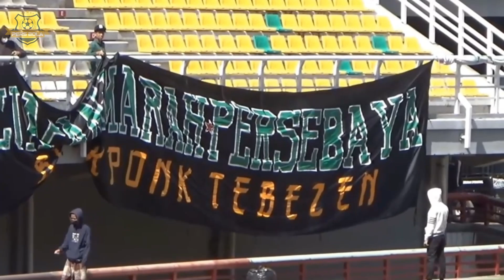AJI SANTOSO SIAPKAN KEJUTAN JELANG LAGA PERSEBAYA VS PSM MAKASAR. BAWA BANYAK PEMAIN MUDA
Jelang laga yang mempertemukan Persebaya Surabaya melawan PSM Makassar, Sabtu (10/9/2022) mendatang, berikut prediksi skor yang dibuar redaksi. Bajul Ijo mematok target untuk mematahkan rekor tak pernah kalah PSM Makassar di kandang mereka, Stadion BJ Habibie, Pare-Pare. Untuk dapat mematahkan rekor tersebut, Aji Santoso tentunya sudah mempersiapkan perfomra Persebaya Surabaya dengan sangat baik. Dia paling menyorot finishing tim agar mendapat hasil yang maksimal.

Melansir Persebaya.id, Aji ingin anak asuhnya bangkit kembali setelah ditumbangkan Bali United di Stadion Gelora Bung Tomo. Lawatan Alwi Slamat cs ke Pare-Pare memang tidak mudah.
Persebaya baru saja menelan kekalahan pertama di kandang musim ini kala menjamu Bali United pekan lalu. Tapi justru itulah yang jadi pelecut Bajol Ijo untuk menebus poin di kandang lawan.
Di lain sisi, sang calon lawan justru kuat ketika bermain di kandang sendiri. PSM meraih tiga kemenangan dan satu seri dari empat pertandingan di stadion BJ Habibie. "Semua sudah tahu, PSM tim kuat apalagi di kandang. Mereka juga tim dengan kebobolan paling sedikit. Tapi kita tidak boleh takut, tidak boleh kalah sebelum bertanding," ungkap Aji. "Maka dari itu, fighting spirit kita tidak boleh kalah. Harus berjuang untuk tiga poin sampai peluit panjang dibunyikan," tegasnya.

Dalam misi ini, Aji membawa 22 pemain. Di dalamnya tidak turut serta Higor Vidal dan Brylian Aldama yang masih dalam program penyembuhan cedera. Winger lincah Ahmad Nufiandani juga diistirahatkan dengan alasan kebugaran. Sementara itu, Salman Alfarid dibawa dalam lawatan ke Sulawesi. Bek kiri tersebut untuk pertama kalinya dibawa dalam tur ke luar kota Persebaya. Pelatih Persebaya Surabaya, Aji Santoso sedang menyiapkan racikan khusus jelang hadapi PSM Makassar.
Langkah ini disiapkan karena Persebaya sedang situasi keropos di posisi gelandang setelah tiga pemain yang sering dimainkan dipastikan absen. Lawan PSM Makassar. Higor Vidal dan Brylian Aldama absen karena masih pemulihan dari cedera. Sedangkan Marselino Ferdinan karena gabung pemusatan latihan Timnas U-19 Indonesia, persiapan kualifikasi Piala AFC U-20 2023. Akibat absennya tiga gelandang itu, hanya tiga nama tersisa, namun ketiganya jarang dimainkan. Michael Rumere, Brayen Pondaag, dan Denny Setiawan. "Tentunya sudah ada pengganti Marselino, nanti kami tinggal memberi materi, siapa yang siap itu yang akan kami pakai nanti," ucap pelatih berlisensi AFC Pro itu. "Bahkan bisa saja saya menggunakan formasi berbeda, tidak menggunakan 4-3-2-1, tapi nanti saya lihat kondisinya seperti apa," tambah Aji Santoso.

PREDIKSI Skor PSM Makassar vs Persebaya: Bajul Ijo Boyong 22 Pemain, Juku Eja Kehilangan 2 Pilar.